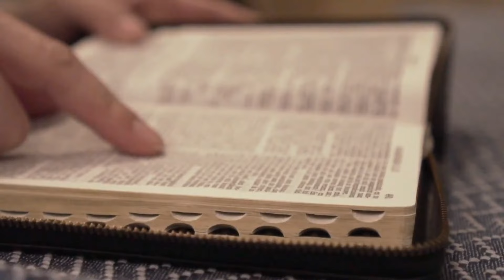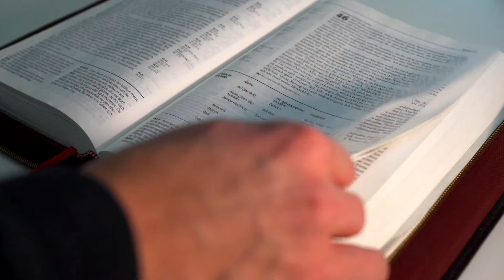SALMO do DIA de HOJE 28/03/2024🙏 SALMO de HOJE para acalmar nosso coração ❤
℟. O cálice por nós abençoado é a nossa comunhão com o sangue do Senhor.

— Que poderei retribuir ao Senhor Deus por tudo aquilo que ele fez em meu favor? Elevo o cálice da minha salvação, invocando o nome santo do Senhor. ℟.

— É sentida por demais pelo Senhor a morte de seus santos, seus amigos. Eis que sou o vosso servo, ó Senhor, mas me quebrastes os grilhões da escravidão! ℟.

— Por isso oferto um sacrifício de louvor, invocando o nome santo do Senhor. Vou cumprir minhas promessas ao Senhor na presença de seu povo reunido. ℟.